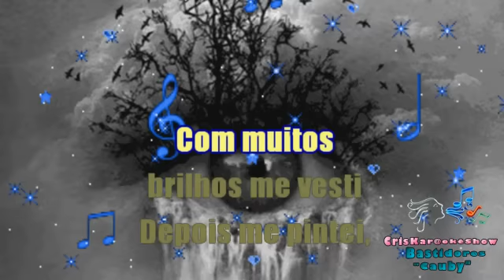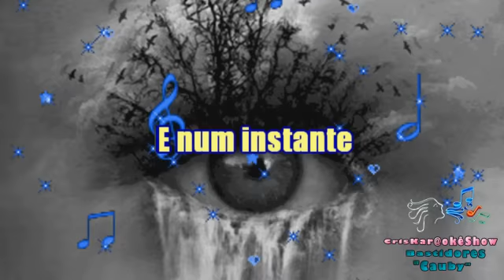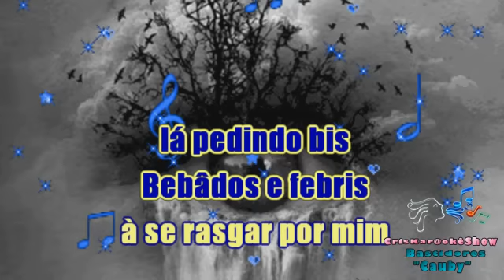Bastidores - Cauby - Karaoke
Mais um trabalho de edição e sincronização. Playback da CPG.